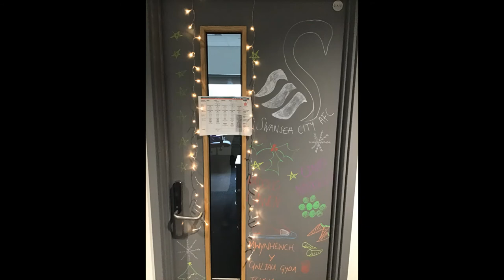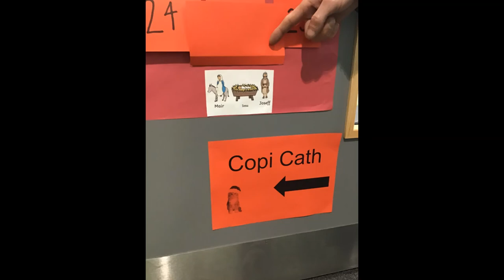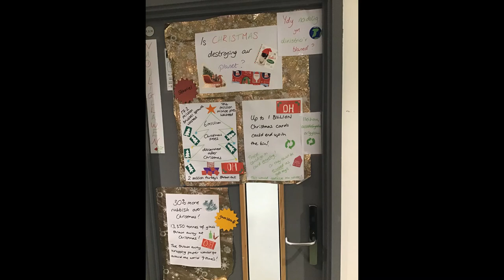Ysgol Harri Tudur Christmas Concert 2021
The Ysgol Harri Tudur / Henry Tudor School Christmas Concert 2021